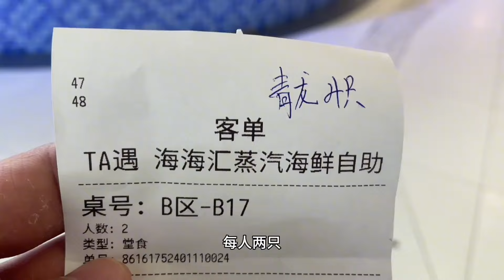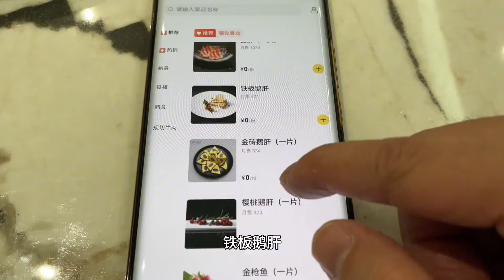鮮活小青龍吃到爽！ 499元一位的海鮮自助，據說是廈門的最高品質